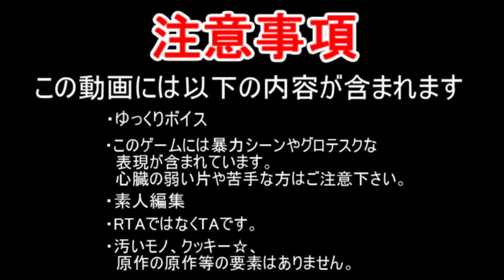バイオハザード ディレクターズカット_TA_1時間3分17秒_part1/4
動画を検索
バイオハザード ディレクターズカットのタイムアタックです。

自己ベストが出たので投稿してみました。

洋館 前編

【プレイ環境】
モデル：Playstation2
モデル番号：SCPH-90000
ディスク読み込み速度：高速
ソフト：バイオハザードディレクターズカット